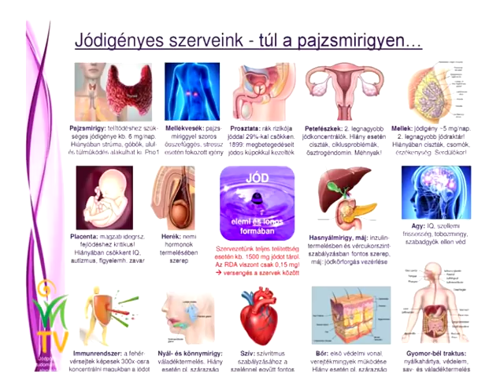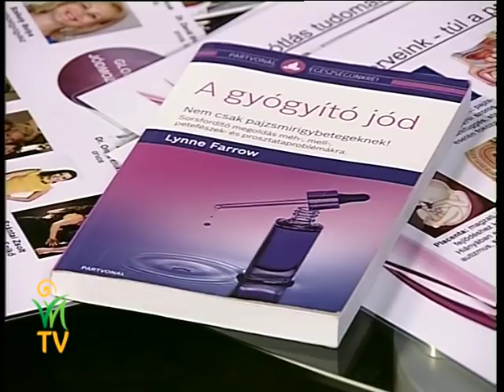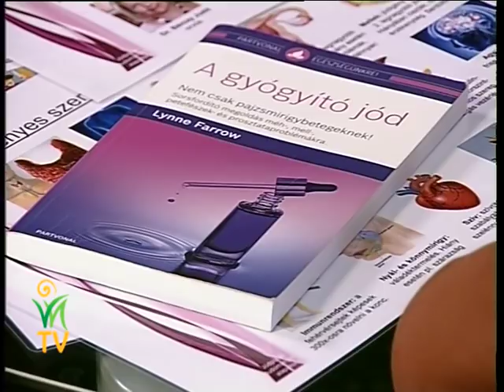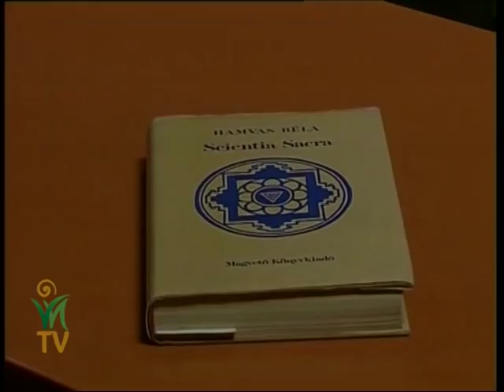Jódpótlás tudományos alapokon - Árvay Bálint, Jakab István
Ha valaki elkezd jódot fogyasztani, először a szervezetéből távozni fognak azok az anyagok, amik elfoglalták, betöltötték a jód helyét.

Testünk csodálatos alkotás, alkalmazkodóképessége bámulatos, szolgál minket, amennyire csak tud. A mi modern életmódunk, megváltozott környezetünk és hiányos táplálkozásunk okozza azt, hogy jódigényes szerveink versengésre kényszerülnek. Szervezetünk "nem tehet" erről és ettől még mindent megtesz, hogy a lehető legjobb módon szolgáljon minket… A jódhiánnyal kapcsolatos segélykiáltásait viszont sokáig nem hallottuk meg, nem értettük meg, mert nem tudtuk, mennyi helyről jöhet.

Mik a jódhiány tünetei? Lehet-e túladagolni a jódbevitelt? Miért ilyen magas az embereknek a jódigénye?

Árvay Bálint és Jakab István beszélgetése.